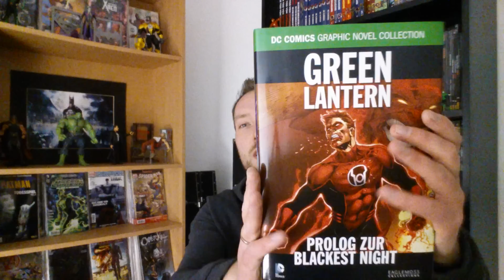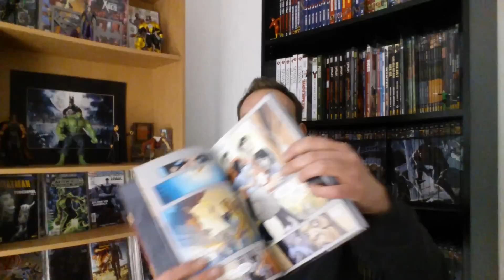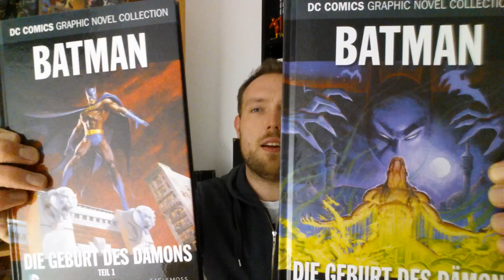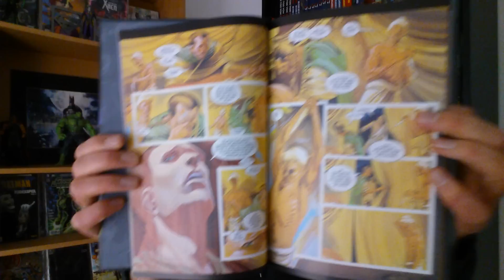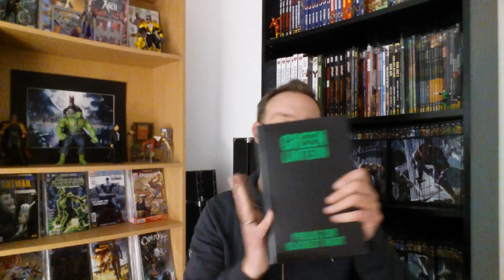Mein Lesestapel 53 / Comic-Sammlung Deutsch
Green Lantern Prolog zu Blackest Night, Batman Geburt des Dämons Teil 1 & 2, Superman Birthright Teil 1 & 2